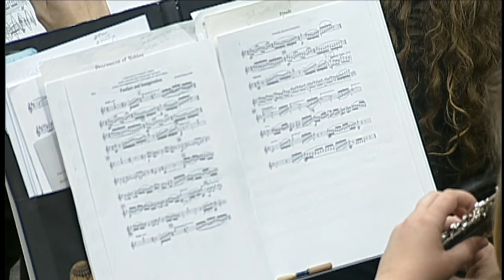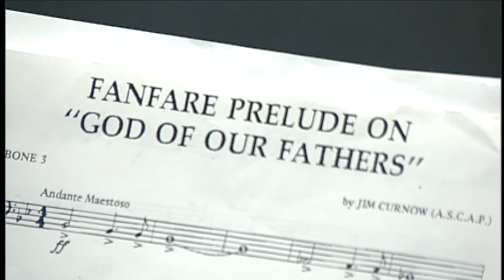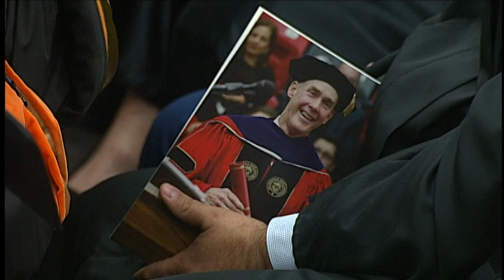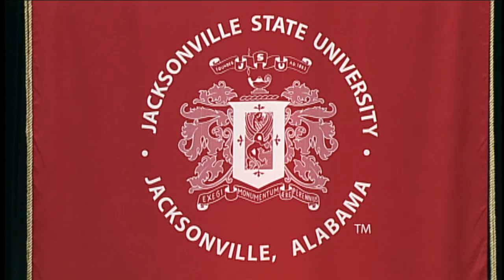Investiture of JSU President John M. Beehler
Jacksonville State University inaugurated John M. Beehler as its 12th president during an investiture ceremony held on campus on April 8, 2016. "I believe in the transformative power of higher education," Beehler told the audience gathered for the ceremony in Pete Mathews Coliseum. "It changes lives, raises expectations, gives hope for a better life, and allows people, families, regions, states and nations to achieve their potential." This video contains President Beehler's complete investiture ceremony, including his inaugural address. For more information about President Beehler, visit the investiture